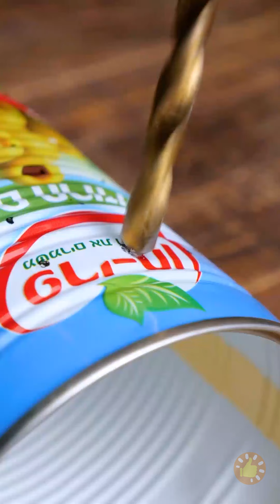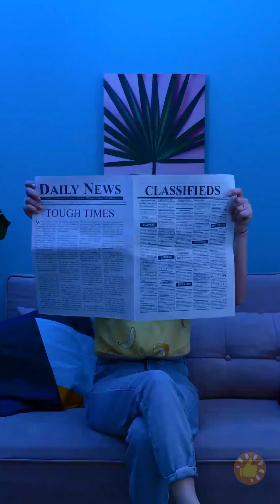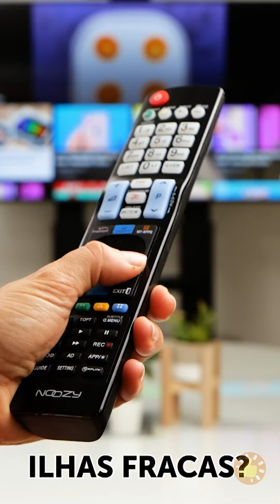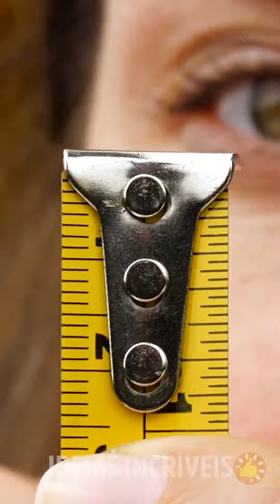22 TRUQUES ENGENHOSOS QUE FUNCIONAM MARAVILHOSAMENTE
MINUTAGENS:

00:07 Faça seus próprios chinelos
01:29 Macetes esquisitos do TikTok
02:59 Dicas incríveis para pessoas preguiçosas
05:10 Truques sem os quais não se pode viver sem!
06:58 Como permanecer linda em casa
13:18 Bálsamo labial caseiro
14:41 Truques malucos para a cozinha